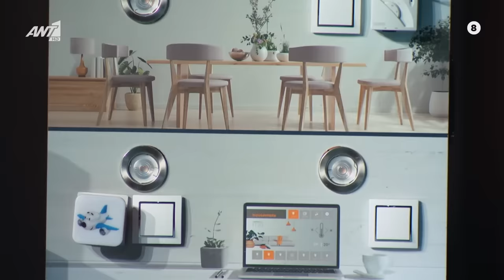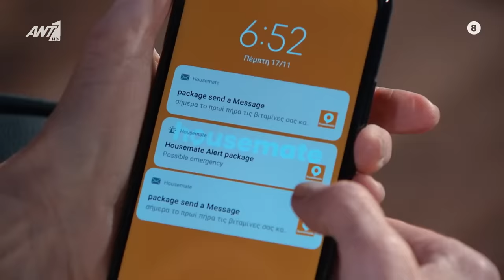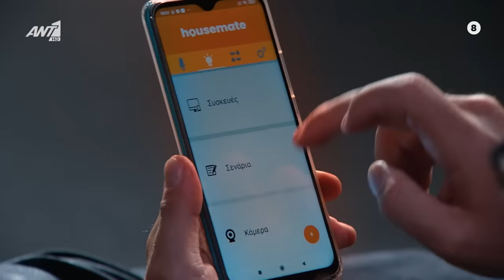To housemate στο Dragons Den! | ΑΝΤ1, 17/2/2023